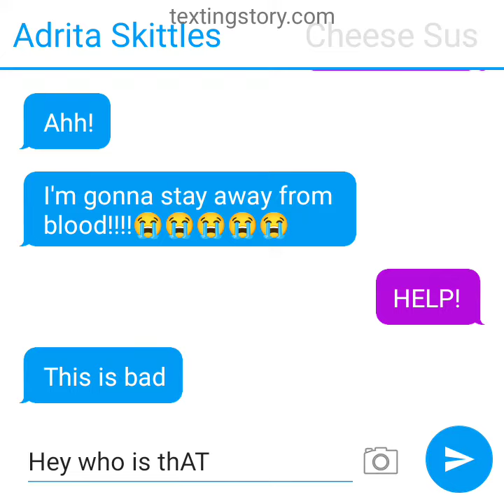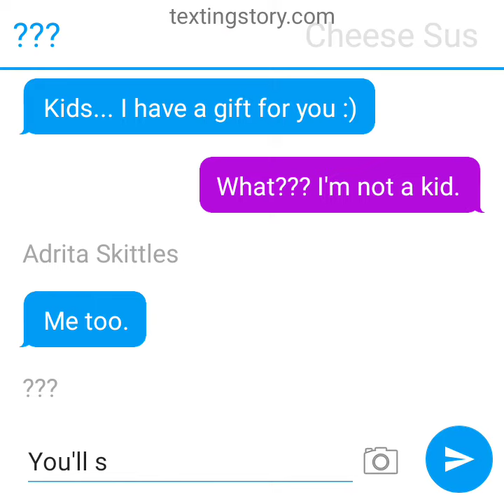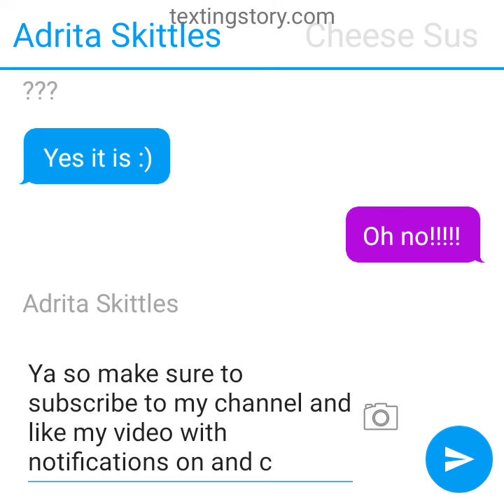Adrita Skittles and cheese sus investigate that something's wrong with Adrita Skittles's room.